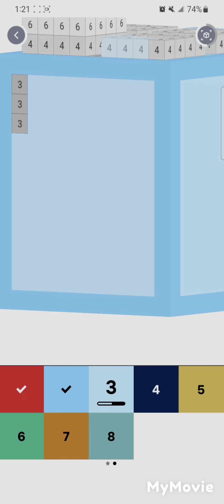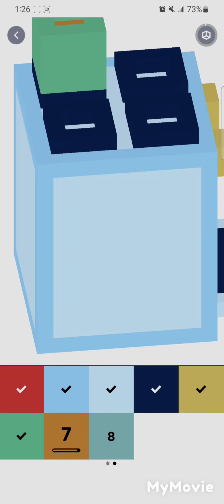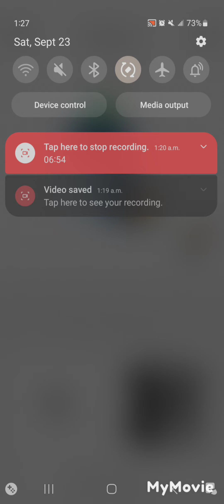playing this pixle art app cuz I was bored